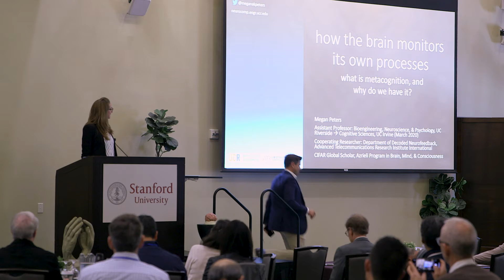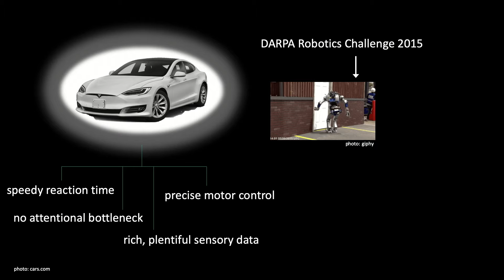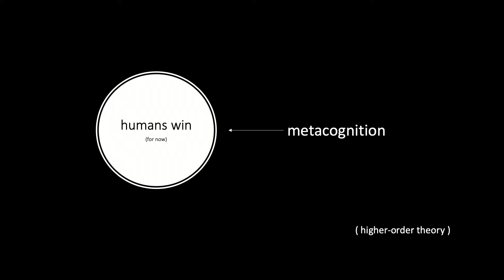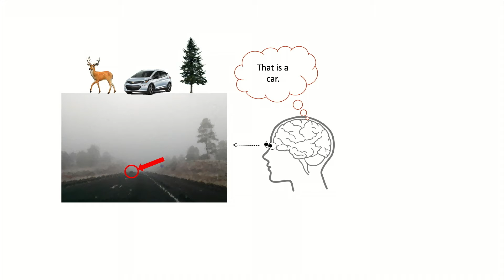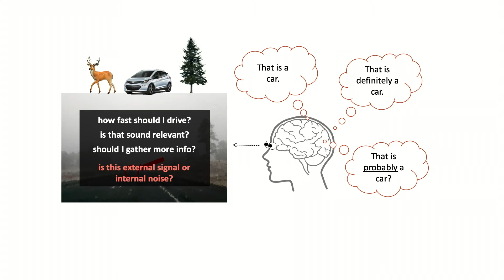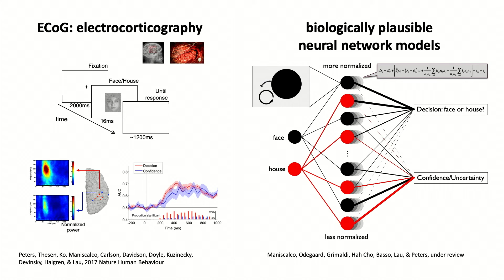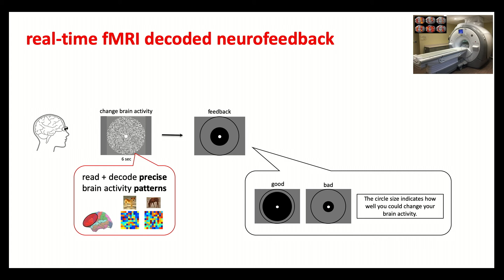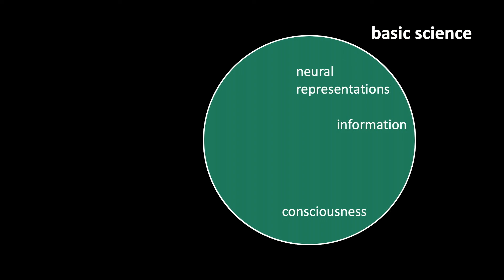Megan Peters - What is Metacognition, and Why Do We Have It?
BrainMind Summit - Consciousness Day hosted at Stanford

Megan Peters, PhD
Assistant Professor, University of California, Riverside

Megan Peters is an Assistant Professor in the Department of Bioengineering at the University of California, Riverside, a cooperating faculty member in the Neuroscience Graduate Program and the Department of Psychology at UCR, and a Cooperating Researcher in the Department of Decoded Neurofeedback at Advanced Telecommunications Research Institute International in Kyoto, Japan.  She received her PhD in 2014 from UCLA.  Megan’s research aims to reveal how the brain represents and uses uncertainty in perception and perceptual decision-making, including the subjective, conscious experiences that accompany these abilities.  She uses psychophysics, computational models, machine learning, neuroimaging, and neurostimulation to study these topics.  Megan was also recently named a CIFAR Global Scholar in the Azrieli Program for Brain, Mind & Consciousness.